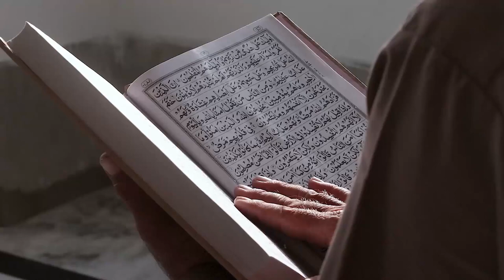Lihat Muslim Puasa dan Menutup Aurat, Wanita Cantik Ini Dapat Hidayah dan Mantap Jadi Mualaf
Pada video ini menceritakan Lihat Muslim Puasa dan Menutup Aurat, Wanita Cantik Ini Dapat Hidayah dan Mantap Jadi Mualaf. Inilah kisahnya!